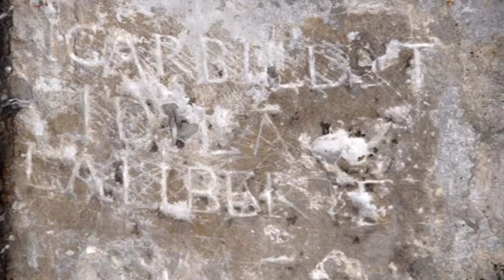Musée de la tour des Prisons de Lunel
Présentation du musée de la tour des prisons de la ville de Lunel inauguré le 20 septembre 2014 lors de l'émission les aléas du direct de la chaîne de télévision TV Sud.